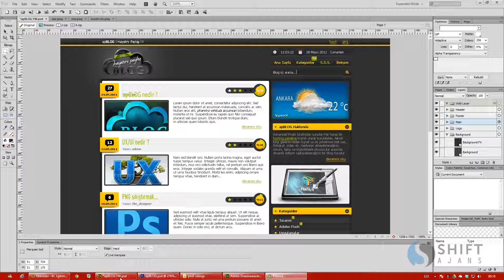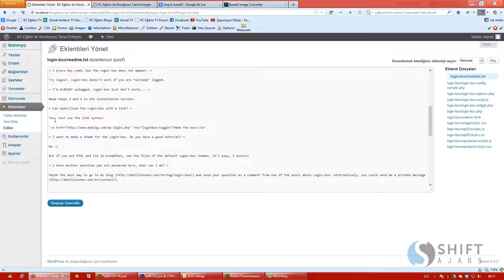54 Login Box eklentisinin yüklenmesi